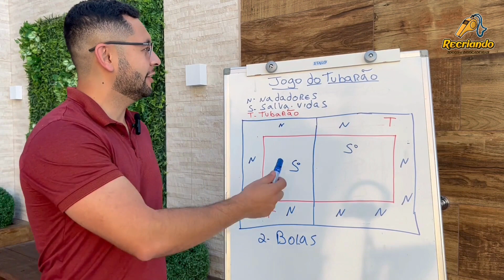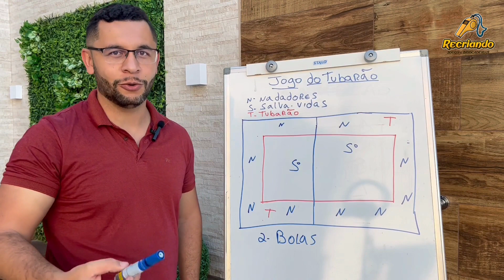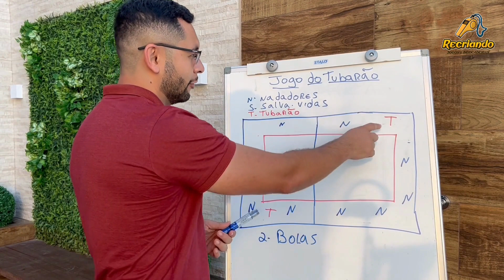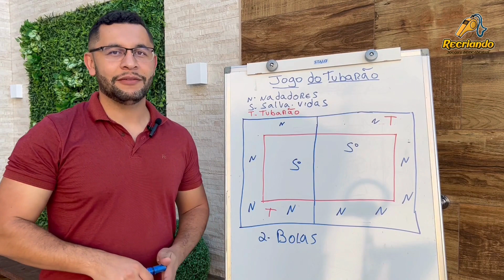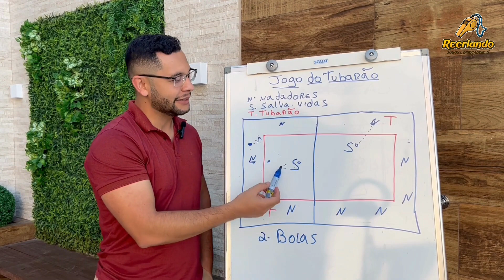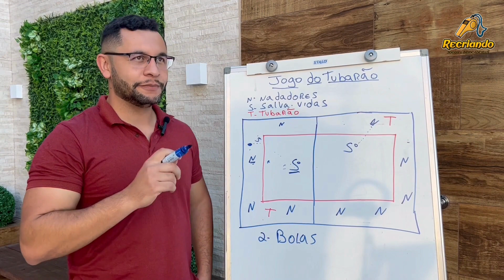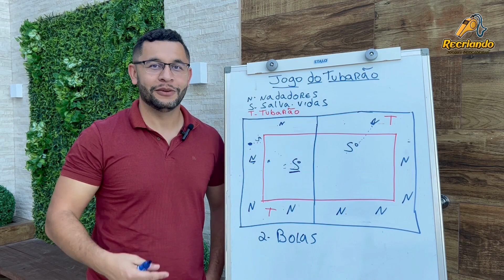Jogo do Tubarão Educação Física Escolar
Baixe aqui seu plano de aula em Word

O Jogo do Tubarão é uma atividade lúdica e divertida que pode ser utilizada nas aulas de Educação Física. Além de trabalhar varias temáticas da BNCC, o jogo também estimula o trabalho em equipe, a estratégia e a tomada de decisões em grupo.

A dinâmica do jogo ajuda a desenvolver habilidades motoras, agilidade, equilíbrio e coordenação, enquanto os alunos se divertem e interagem entre si. Experimente o Jogo do Tubarão em sua próxima aula de Educação Física e veja como seus alunos vão adorar!

E ai professor, gostou da atividade?

- Educação Física Escolar
- Plano de aula Educação Física
- Atividade Educação Física
- BNCC Educação Física
- Educação física fundamental 1